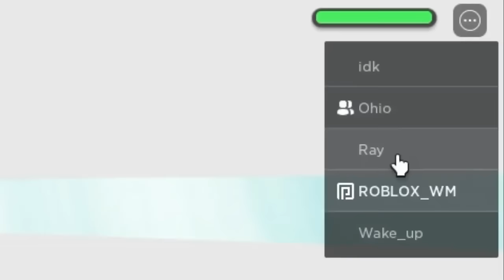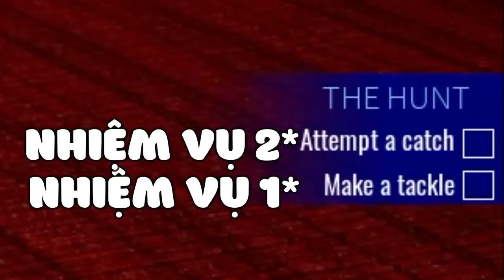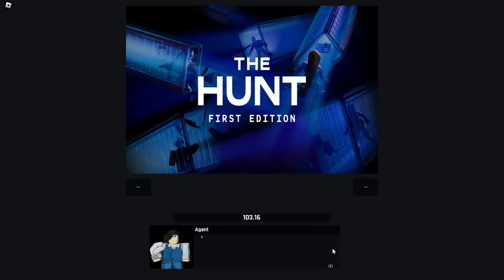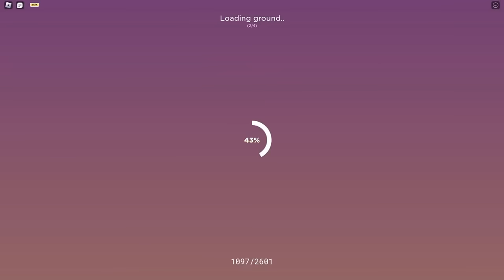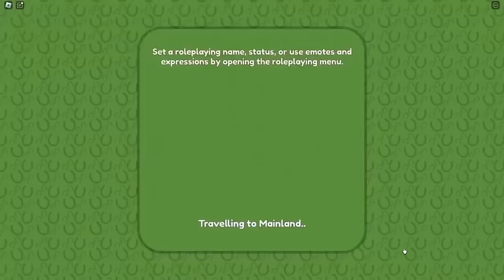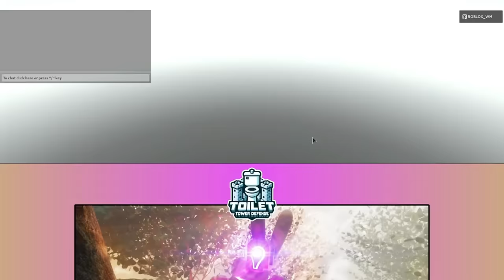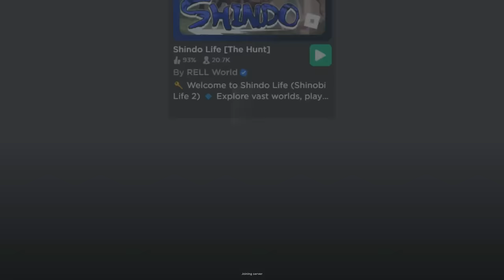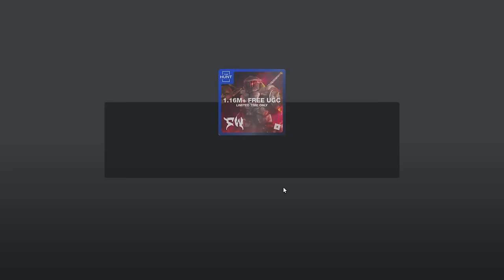ROBLOX - The Hunt | Cách Lấy TẤT CẢ 100 Badges Nhận Trứng The Infinite Egg Miễn Phí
Trong video này mình sẽ hướng dẫn cho các bạn cách lấy tất cả 100 huy hiệu trong sự kiện roblox the hunt!
- Timestamps các game:
Blade Ball: 1:34
Pet Simulator 99: 3:33
Snowboard Obby: 3:57
BrookHaven RP: 4:12
All Star Tower Defense: 5:29
Club Roblox: 6:38
Natural Disaster Survival: 9:34
Legends Of Speed: 12:01
Ninja Legends: 12:48
A Wolf Or Other: 14:03
Mega Mansion Tycoon: 15:52
World Zero: 16:47
The Floor Is Lava: 17:48
Super Leauge Soccer: 18:46
Muscle Legends: 19:14
RedCliff City: 19:58
My Restaurant: 21:21
Collect All Pets: 22:00
Livetopia: 22:31
The Strongest Battleground: 23:30
Big Paintball 2: 23:53
My Hello Kitty Cafe: 24:22
Tsunami Game: 24:49
Arm Wrestle Simulator: 26:17
Project Smash: 27:20
War Machines: 27:50
Mega Hide And Seek: 28:35
Football Fusion 2: 28:52
Lifetogether RP: 29:28
Pls Donate: 30:51
Tower Defense Simulator: 31:31
Arsenal: 32:23
Obby But You Are On A Bike: 38:05
Bike Of Hell: 38:43
Adopt me: 39:15
Sonic Speed Simulator: 40:12
Death Ball: 40:40
Break In 2: 41:13
Cheese TD: 42:02
Pull A Sword: 42:29
Emergency Response: 43:18
Royale High: 44:54
3008: 45:36
Bedwars: 48:00
Military Tycoon: 48:19
Strongman Simulator: 48:44
Slap Battles: 50:43
Escape Running Head: 52:05
Barry's Prison Run Obby: 52:34
Lumber Tycoon 2: 53:14
Dragon Adventures: 54:44
Drive World: 57:00
Dungeon Quest: 58:29
Emergency Hamburg: 1:00:01
Ultimate Football: 1:00:50
Car Dealerships: 1:01:18
War Tycoon: 1:01:40
Wild Horse Islands: 1:05:34
Warrior Cats: 1:06:15
Bayside High School: 1:06:51
Deadly Decisions: 1:07:45
Treasure Hunt Simulator: 1:08:49
Anime Dimensions: 1:09:33
Funky Friday: 1:10:14
Spray Paint: 1:10:44
Elemental Powers Tycoon: 1:12:35
Dress To Impress: 1:13:18
Need More Friends: 1:13:43
SCP Roleplay: 1:15:25
Greenville: 1:17:54
The Survival Game: 1:18:40
Survive The Killer: 1:19:20
Undead Defense Tycoon: 1:20:06
Swordburst 3: 1:20:28
Restaurant Tycoon 2: 1:20:49
Toilet Tower Defense: 1:21:11
Catalog Avatar Creator: 1:23:35
RB Battles: 1:23:56
Murderers Vs Sheriffs Duels: 1:24:58
SpongeBob Simulator: 1:25:44
Weapon Fighting Simulator: 1:26:08
Astro Renaissance: 1:26:30
Maple Hospital: 1:29:38
Total Roblox Drama: 1:30:00
Car Crushers 2: 1:30:40
Twilight Daycare: 1:31:46
Metro Life: 1:32:20
Fruit Battlegrounds: 1:32:46
Carry A Friend: 1:33:26
Shindo Life: 1:35:09
Berry Avenue RP: 1:35:22
Driving Empire: 1:36:22
Gunfight Arena: 1:36:37
Lumberjack Simulator: 1:36:54
Creatures Of Sonaria: 1:37:34
Piggy: 1:38:32
The Mimic: 1:46:20
Steeps Steps: 1:47:24
Combat Warriors: 1:48:52
Doors: 1:50:51